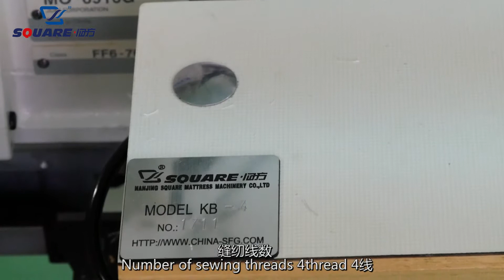KB4 mattress fabric flanging over-lock tape edge mattress making machine